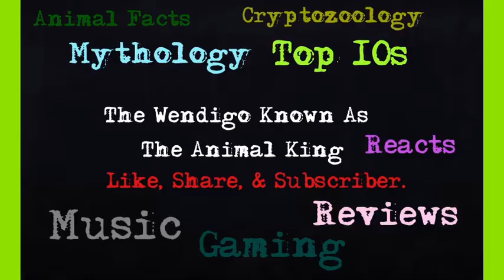Amazing Animals- European Badger